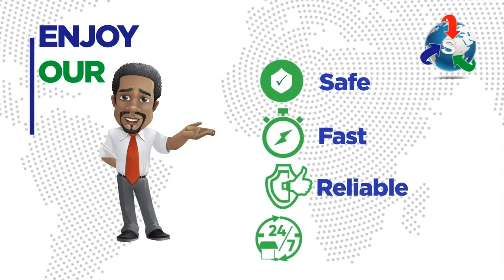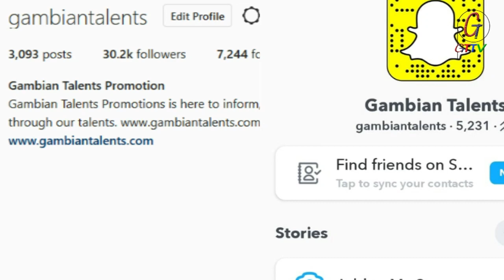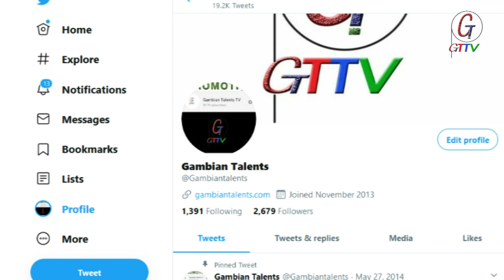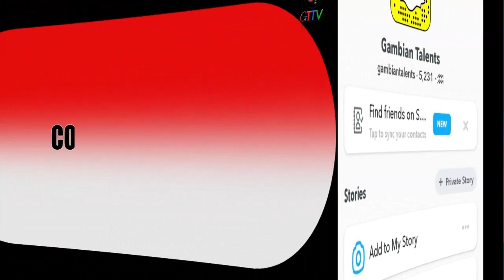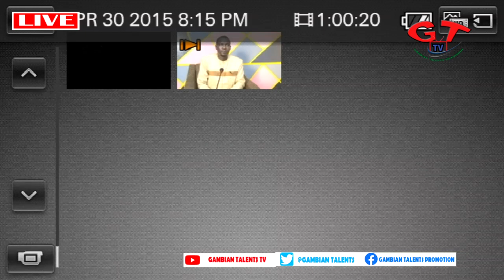DIGENTEH SHOW. WHAT MAKES A CHILD SUCCESSFUL.